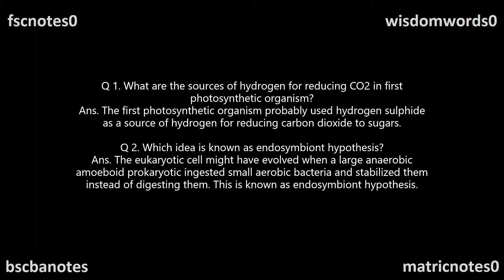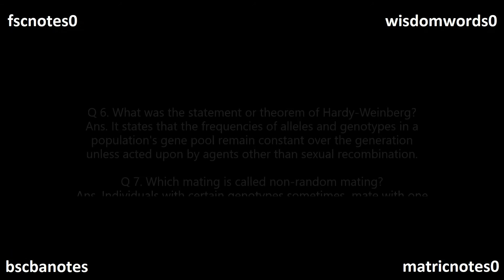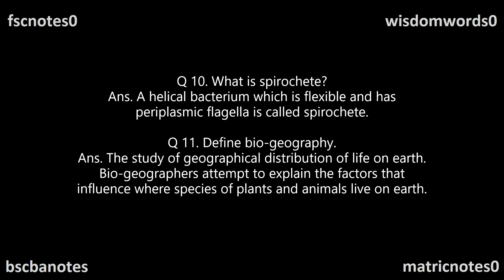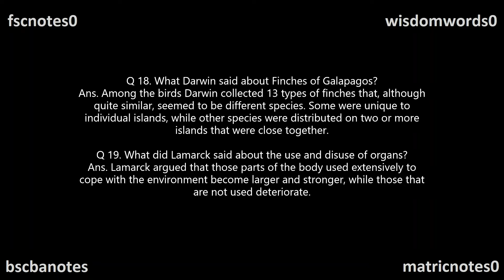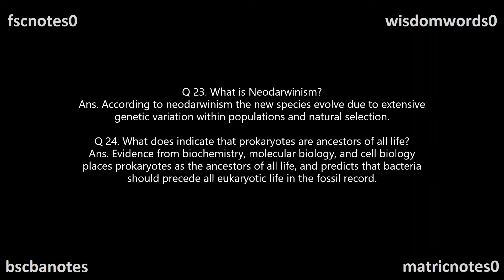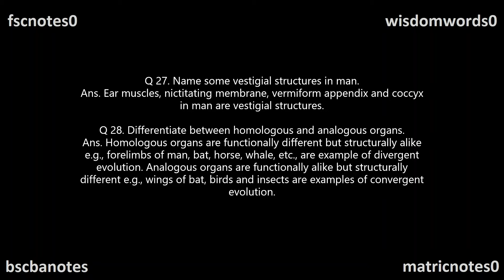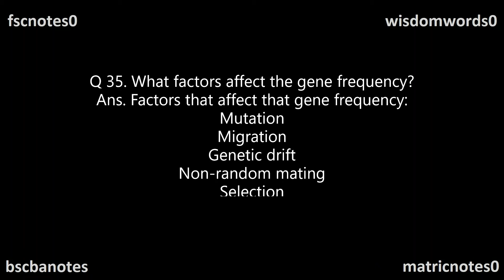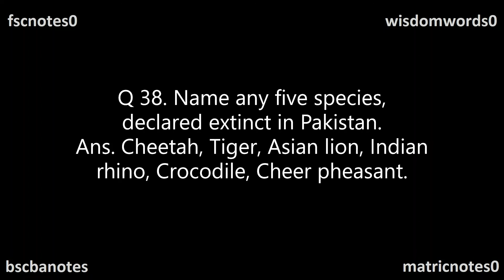FSc Biology Part 2 Ch 24 Evolution SQ FSc Notes